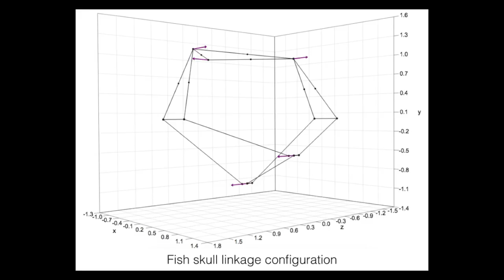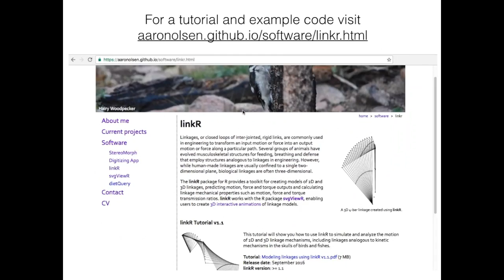Introducing linkR 1.1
Version 1.1 of linkR is now available! Simulate and analyze linkage mechanisms using this freely available R package. for more information.